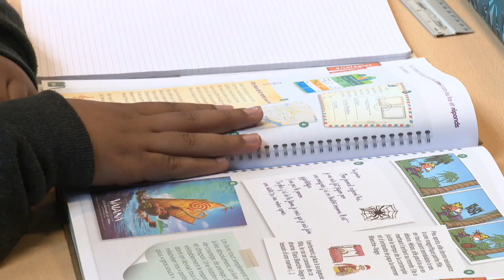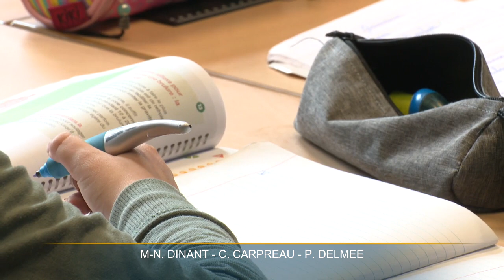Un nouveau rythme de congés scolaires dès la rentrée 2022